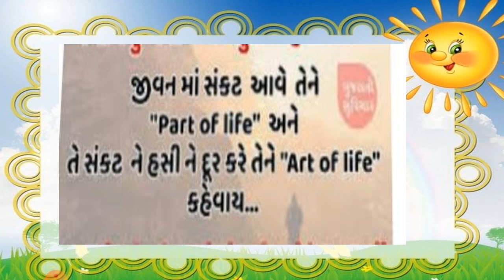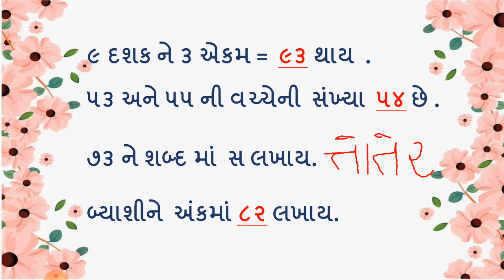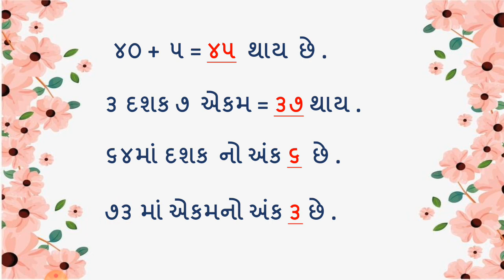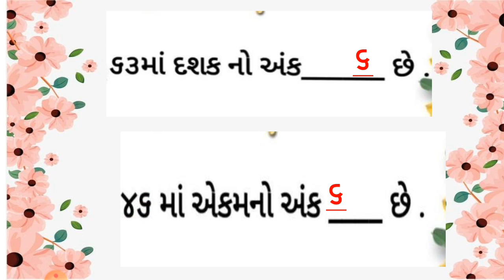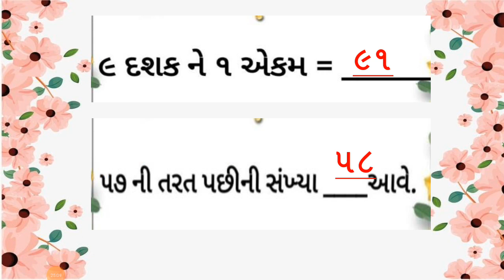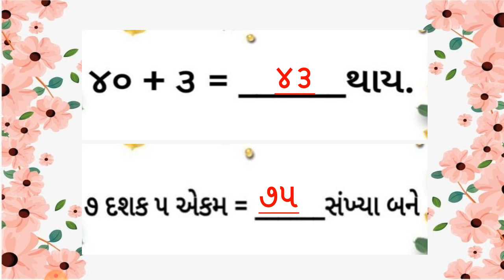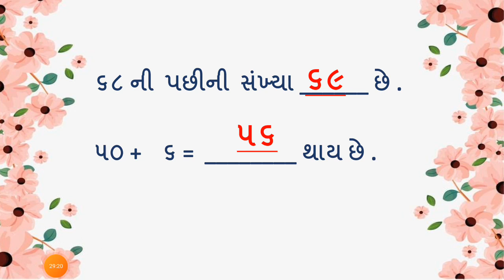Gujarati Medium - STD - 2 - MATHS